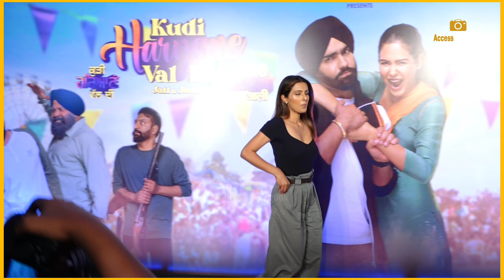Kudi Haryane Val Di | Special Screening | Sonam Bajwa,Ammy Virk,Mahira Sharma,Neeru Bajwa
Kudi Haryane Val Di Movie Screening | Sonam Bajwa,Ammy Virk,Mahira Sharma,Neeru Bajwa,Geeta Basra,Rubina Bajwa,Sunny Singh,Abhay Verma,Tushar Kalia | Access Bollywood

Access Bollywood  :-